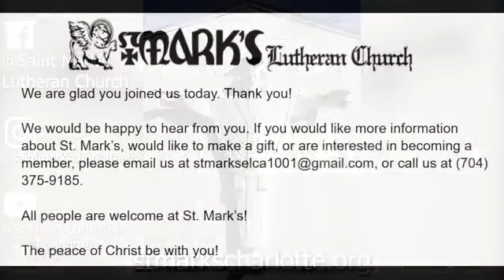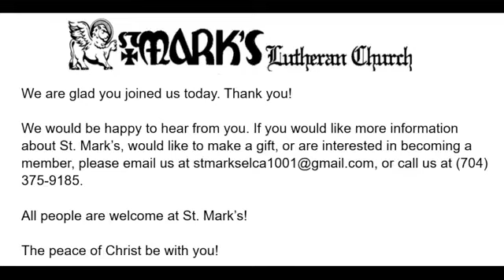12 31 23 1st Christmas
The psalmist calls on the natural world, celestial bodies, fire and earth, creatures, and all humanity, to praise God. The voices of Simeon and Anna join the chorus today, recognizing what God is doing in Jesus. Simeon's song is often sung after communion, for we have seen God's salvation in the assembled community and have held Jesus in our hands in the bread. Then, like the prophet Anna, we tell of Jesus to all who look for the healing of the world.